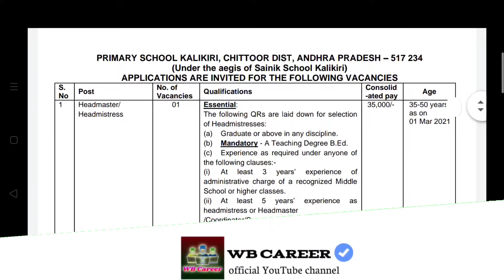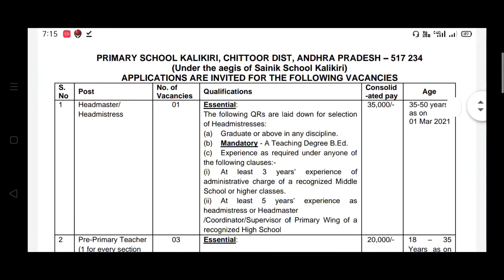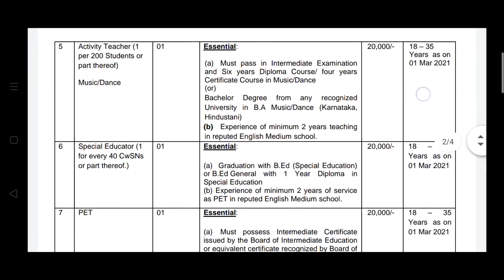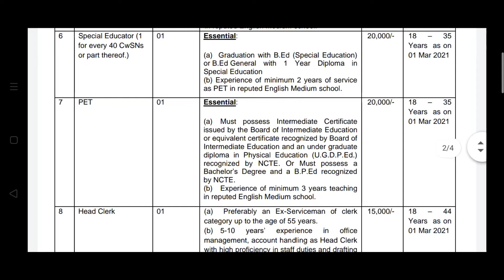Primary School Kalikiri Recruitment 2021|Sainik School Kalikiri Teacher Vacancy 2021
Primary School Kalikiri Recruitment 2021|Sainik School Kalikiri Teacher Vacancy 2021|Kalikiri School Non teaching bharti 2021

Primary School Kalikiri Recruitment 2021 Out – Download Application Form: The positions available at Sainik School Kalikir(Primary School)  Andhra Pradesh include Headmaster/ Headmistress, Pre-Primary Teacher, Pre-Primary Teacher, Special Educator, PET, Head Clerk, Accounts Clerk, and Driver. The positions have a total of 22+ openings. Eligible candidates can apply on or before April 10, 2021.